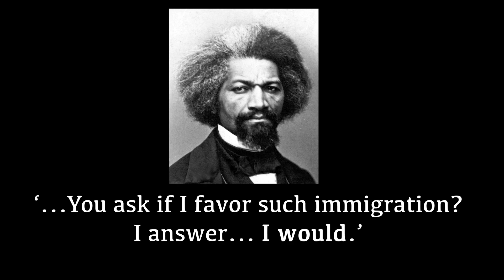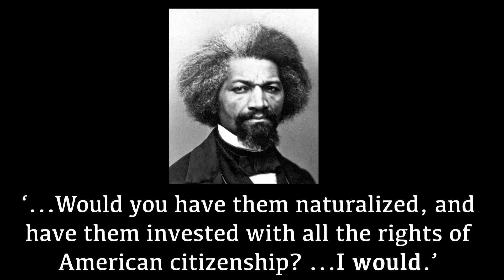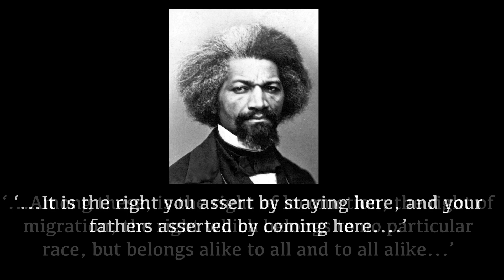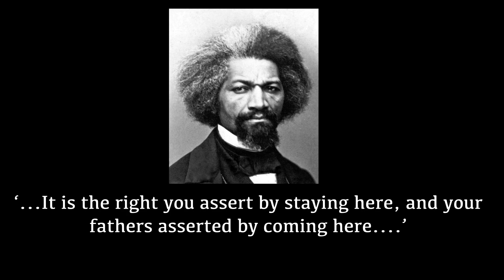Decolonize your 4th of July; Listen to Frederick Douglass and Celebrate Racial Equality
How can you decolonize your celebration of independence Day?
Who is Frederick Douglass and Why is Frederick Douglass important?

This music video is a great educational and entertaining experience for Black HIstory Month that shows our greatest leaders have always been concerned about solidarity and linking our movement for freedom with human rights of ALL people.

Please comment or share if you want to spread this message!

In 1867, only two years after the slavery ended in the U.S., Douglass spoke out against racism against Chinese and Japanese Americans.  He argued that Chinese immigrants should be allowed to become citizens just like any other immigrants.

He envisioned a "Composite Nation," a multi-racial, multicultural America that recognized human rights.

He was way ahead of his time, but he is right on time for our understanding of solidarity and compassion for ourselves and others.

This music video sets the excerpts from Frederick Douglass's "Composite Nation" speech to "Joseph Pierce" an original work by jazz giant Francis Wong;
Performed by
Amanda Kemp, Vocals
Michael Jamanis ,Violin
Francis Wong, Tenor Saxophone
Matt Woodson, PercussionText from 1867 "Composite Nation" Speech.